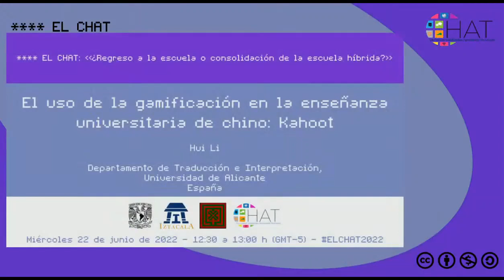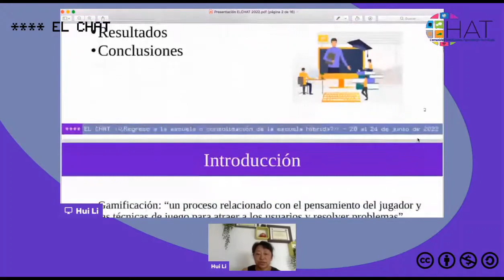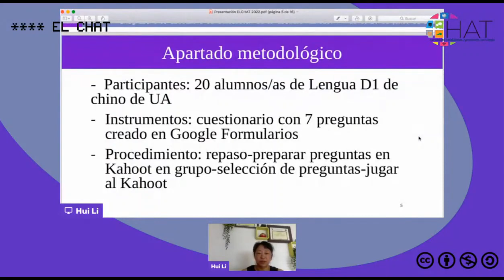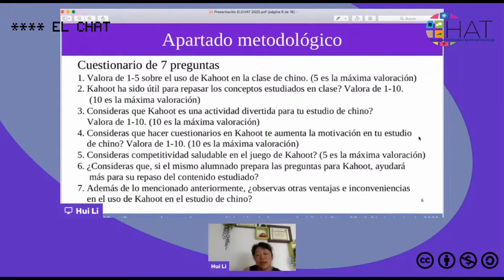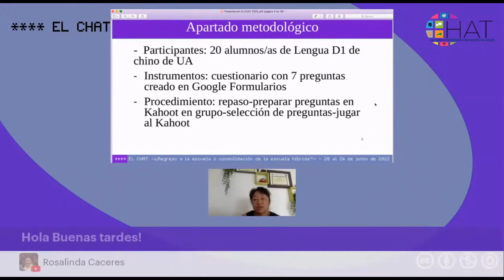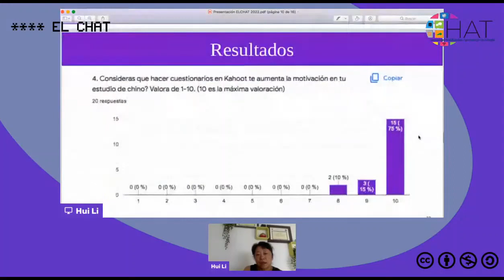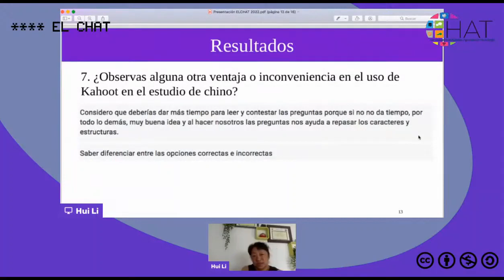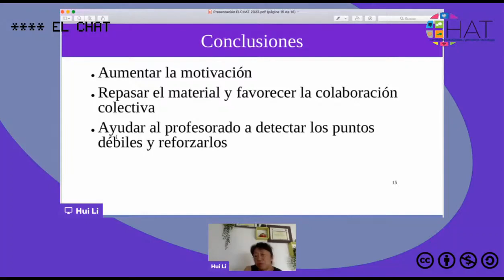El uso de la gamificación en la enseñanza universitaria de chino: Kahoot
22 de junio del 2022 12:30hrs

Presenta: Hui Li
Institución: Departamento de Traducción e Interpretación, Universidad de Alicante
País: España
Modera: Jessica Gómez